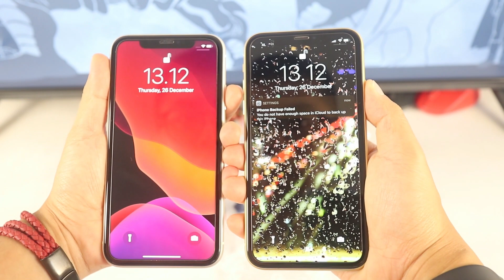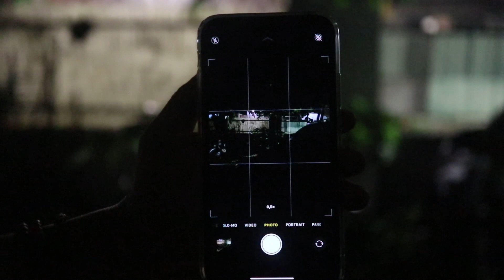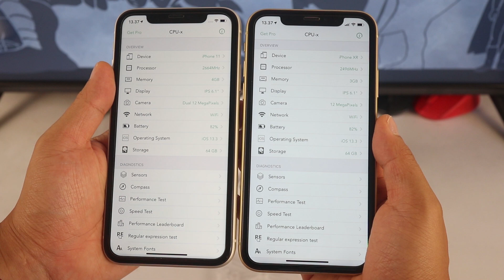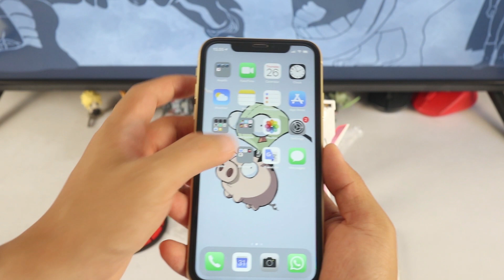iPhone 11 Review Indonesia - Upgrade dari XR?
Mau upgrade dari XR ke iPhone 11?
Tunggu dulu, liat dulu video ini.

Ralat : iPhone XR sertifikasi IP67